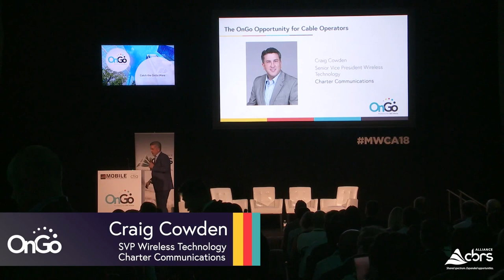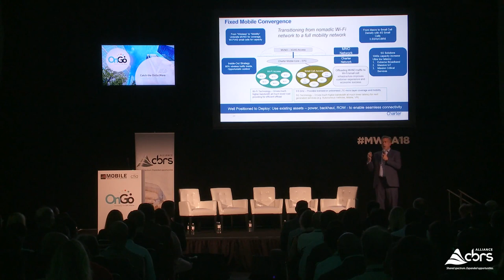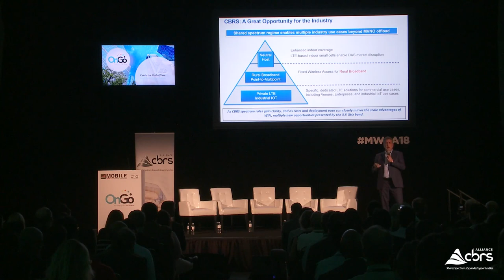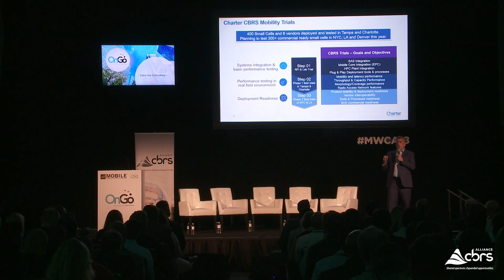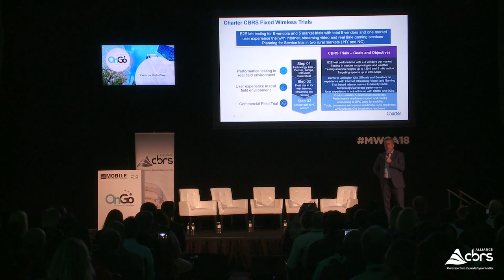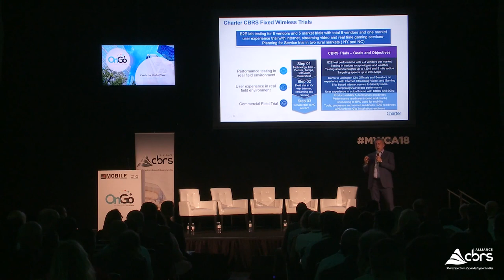Craig Cowden, Charter Communications, at MWCA 2018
Craig Cowden of Chart Communications spoke about the OnGo opportunity for cable  operators at the "Catch the OnGo Wave" event at Mobile World Congress America 2018.